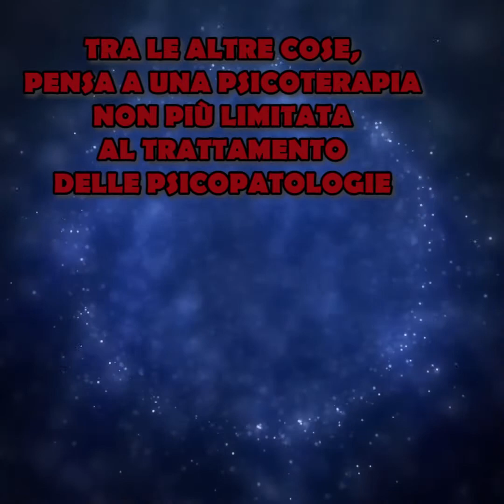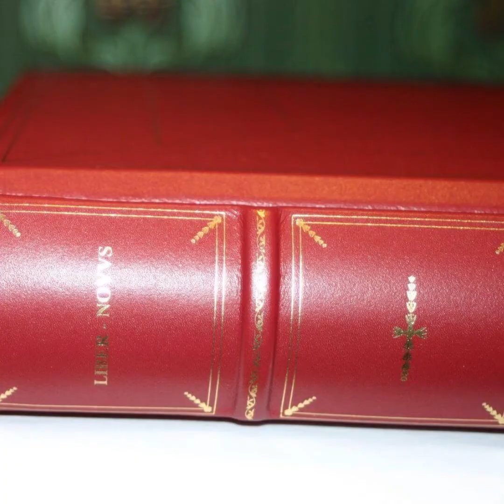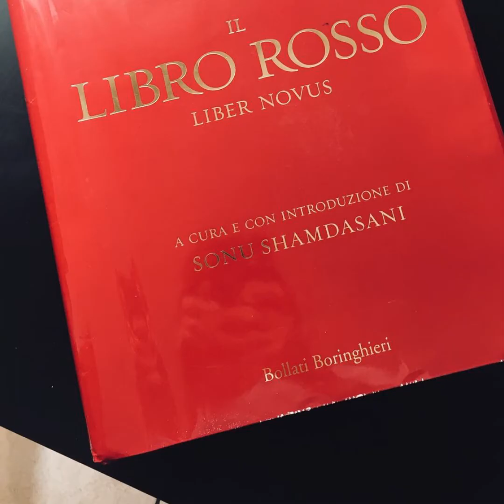I Libri più Misteriosi della Storia - 4 - «Il Libro Rosso» di Jung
Carl Gustav Jung lavorò al Libro rosso dal 1913 al 1930 e ancora in tardissima età lo definì l'opera sua capitale. L'opera in cui aveva deposto il nucleo vitale e di pensiero della sua futura attività scientifica.

Eppure non volle mai autorizzarne la pubblicazione, e dopo di lui anche gli eredi si attennero alla consegna. Così solo nel 2009, a ottant'anni dalla sua conclusione e a mezzo secolo dalla morte del suo autore, questo testo straordinario esce dal caveau della banca svizzera in cui era conservato.

Il Libro rosso è il libro segreto di Jung, scrigno privato di un'anima che lì si cela nella sua nudità, e che un comprensibile pudore ha inteso proteggere da sguardi curiosi...

Lo potete acquistare qui

Se vi piacciono i miei video, non dimenticate di iscrivervi alla mia newsletter cliccando qui sotto! :)